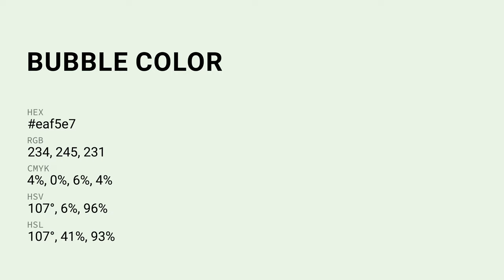Bubble color eaf5e7 hex Warm Green color eaf5e7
What color is Bubble ? eaf5e7 hex, Warm Green color eaf5e7

Hex eaf5e7 Color Code is also known as Bubble color

Hex eaf5e7 Color code in RGB color code model is created after adding 91.76% red color, 96.08% green color and 90.59% blue color.
Hex eaf5e7 Color code in CMYK color (process color) code model is generated after subtraction of 04% cyan, 0% magenta, 06% yellow, 04% black.